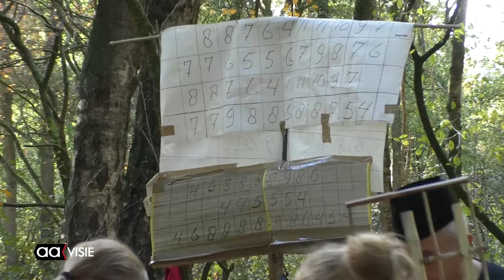Veertigste UNICEF-loop weer groot succes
Het was een zonovergoten vrijdagmiddag in het Nijreesbos: 590 kinderen deden mee en zorgden samen voor een mooie opbrengst. Vanuit Almelo gaat er 7.500 euro naar Unicef. Een geweldig resultaat voor en door kinderen.

Na een feestelijke opening door burgemeester Gerritsen en beer Alice van Preston Palace gingen de kinderen en hun begeleiders op reis langs verschillende continenten in het Nijreesbos. De Almelose Unicefloop laat de kracht van Almelo zien: samen voor elkaar en met veel plezier.